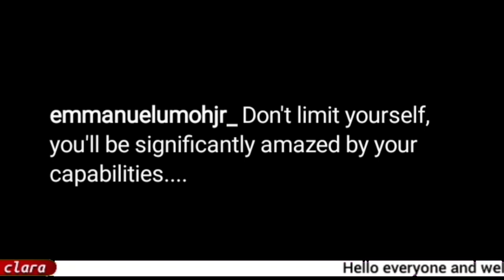Emmanuel/ Liquorose Admires his flaws